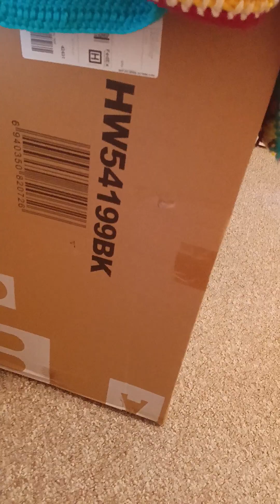Connor playing in his room